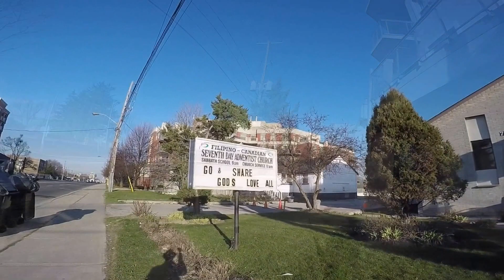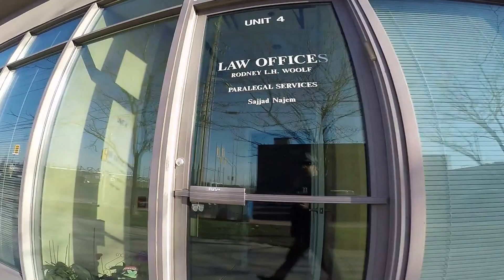City Resolve - April Hike to Office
Part of my 2016 cityresolve commitment was to leave my car at home and to walk to the office once every month. This month, I decided to walk to the office on a Monday morning - April 18th. Spring was definitely in the air and I could feel the city coming alive. Here's the video. Enjoy!

Performed by: The Chocolate Pudding Experience
Video: Avi Behar
Production: Avi Behar & Mio Behar

The Chocolate Pudding Experience:
Christopher Smit - guitar
Avi Behar - keyboards
Norman Abdullah - bass
Wilson Laurencin - drums